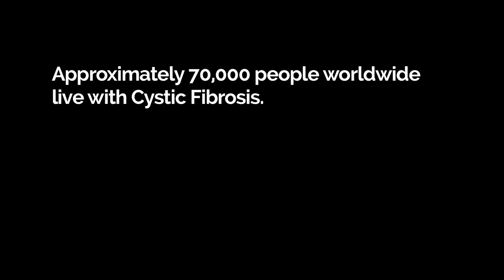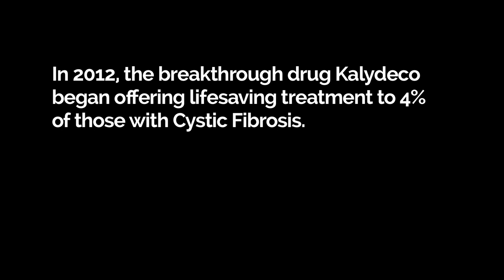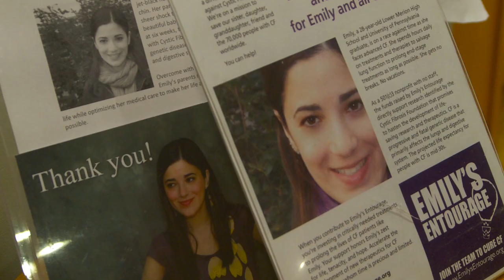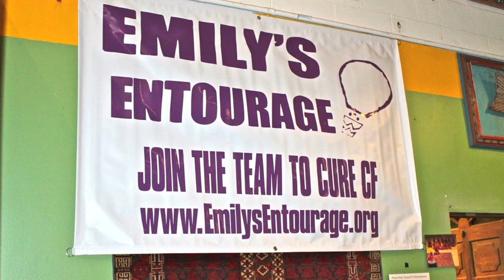The Story Behind Emily's Entourage - 2013/2014 Campaign Video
Emily's Entourage raises money and awareness to help find a cure for Cystic Fibrosis. Nearly 70,000 people worldwide with CF are waiting with bated breath for life-saving breakthroughs. We're mobilizing friends, families and communities to join Emily's Entourage on our quest for new treatments and a cure.